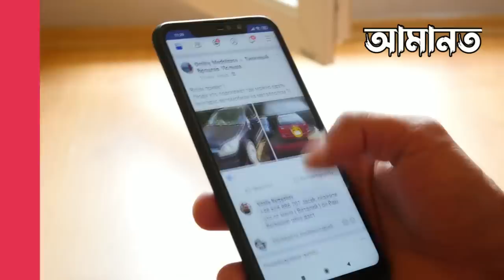হায় আল্লাহ | চোখের সামনে জাহাজটির একি হলো | আল্লাহর কুদরত দেখুন | ইসলামিক কাহিনী | Miracle of Allah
হায় আল্লাহ | চোখের সামনে জাহাজটির একি হলো | আল্লাহর কুদরত দেখুন | ইসলামিক কাহিনী | Miracle of Allah | Islamic video
👍 COPYRIGHT DISCLAMIER:
Keyword.
Islamic Kahini Channel !  MiAllai of Allah | ইসলামিক কাহিনী | আল্লাহর কুদরত | ইসলামিক কাহিনী চ্যানেল | কুদরতি কারিশমা | উত্তরাধিকারী | সত্য ঘটনা | Islamic Express | উত্তরাধিকারী চ্যানেল | i Knowledge | Creative Knowledge | উত্তরাধিকারী ভিডিও |